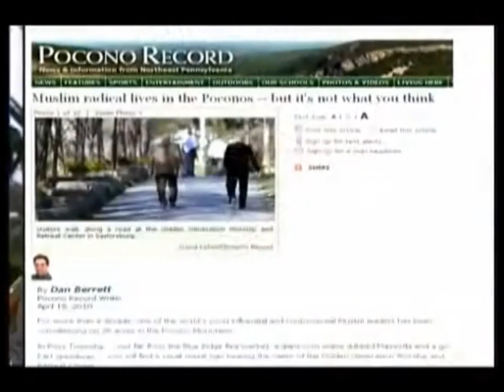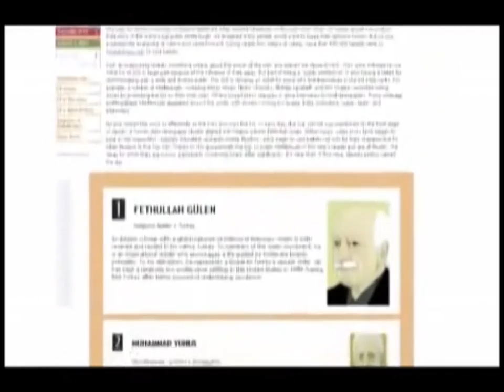[Who is Fethullah Gulen?] Fethullah Gulen, Simply A Good Neighbor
[Fethullah Gulen | Who is Fethullah Gulen? | Gulen Movement | Pocono Records]
You may or may not know the name Fetullah Gulen, Fetullah Gülen is known as one of the most important Turkish Muslim scholar and he's considered the most influential Muslims figures in the world. He is the inspirational leader of the Gülen movement, has millions of followers and he lives in the Pennsylvania

- but a recent blog posts labeling him as a member of "radical islam" living in Pennsylvania set out to destroy his image.

gives well classified information about Fethullah Gulen and Gulen Movement.